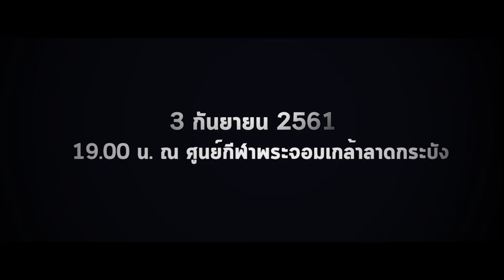Behind the Scenes ซอมบี้ลาดกระบังที่รัก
เบื้องหลังการถ่ายทำภาพยนตร์สั้น
Behind the Scenes MyLovelyLadkrabangZombie อยากดูฉบับเต็มแบบจอกว้าง 12 เมตร กลางสนามกีฬาพระจอมเกล้า ห้ามพลาด วันจันทร์ที่ 3 กันยายน 2561 หลังพิธีมอบเนกไทและเข็มพระมหามงกุฎแก่นักศึกษาปี 1 เวลาฉายประมาณ 19:00น.